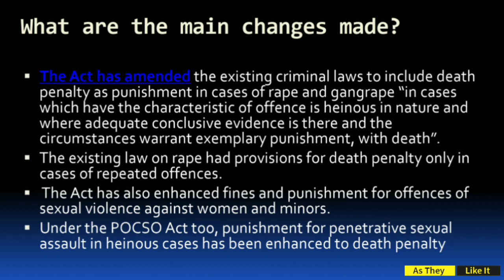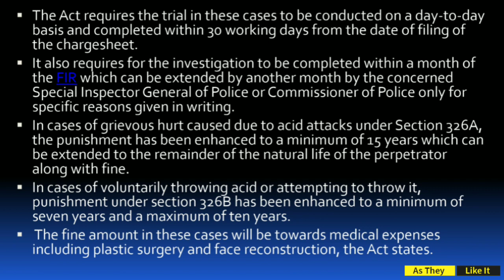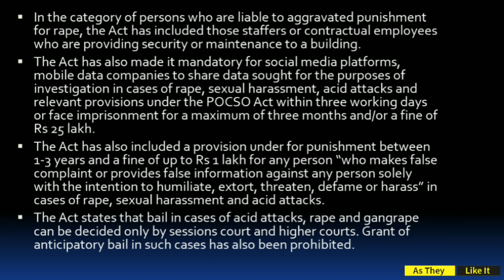सरकार ने Approve की Death Penalty for Rape? कया है Shakti Act?